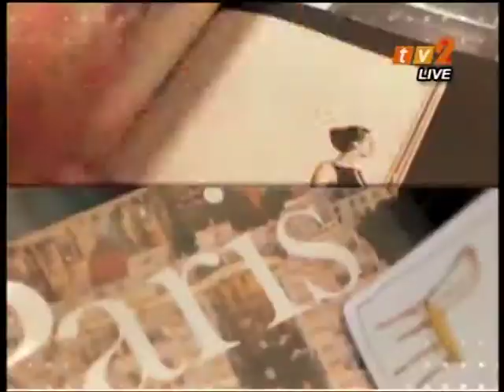The Journey of Hello On Two - Part 1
31st December 2014

The final show of Hello On Two - Part 1